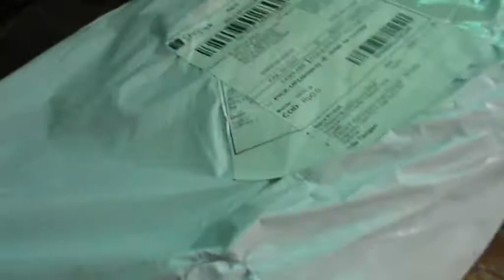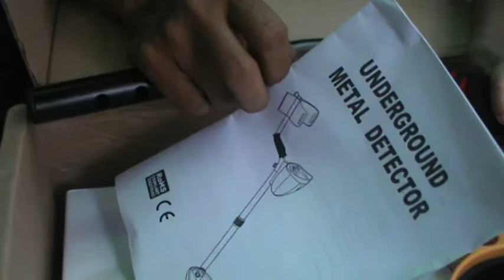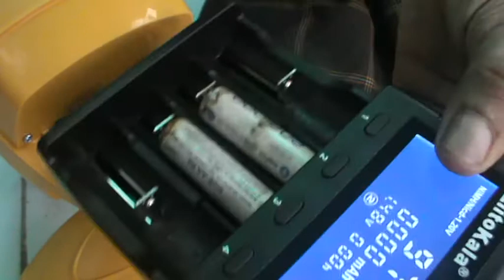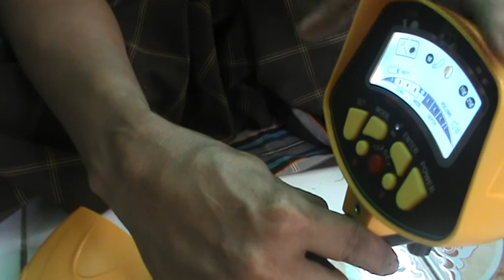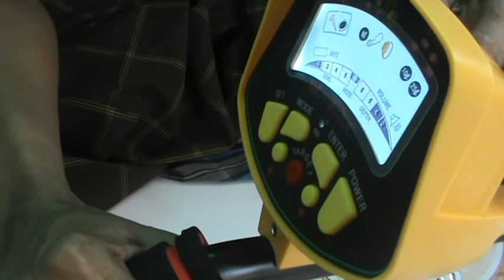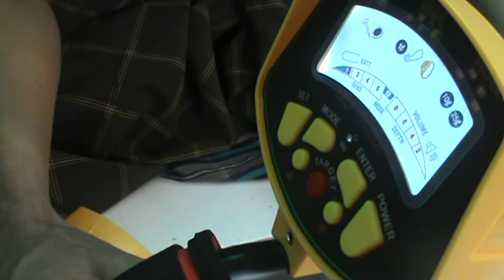Unboxing MD9020C - Utuh Kacil Banjar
Unboxing MD9020C yang diterima pada 27 Juni 2020 , telah dipesan Pada 17 Juni 2020,